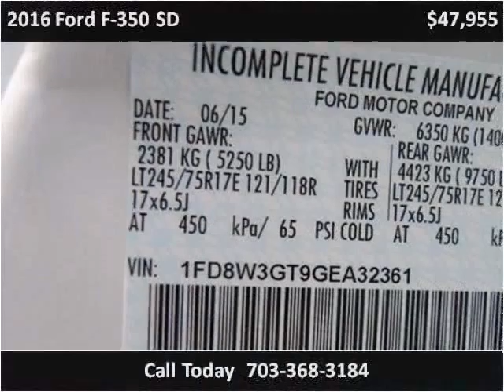2016 Ford F-350 SD New Cars Manassas VA